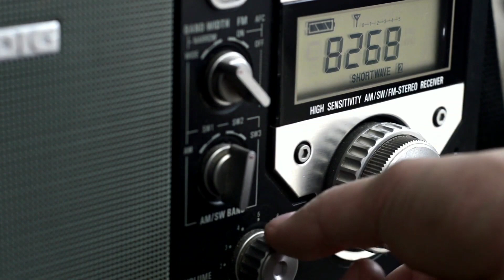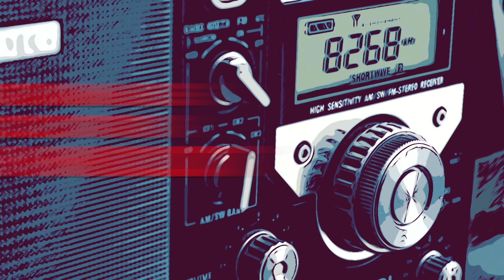Radio Centro: 18 de Febrero de 2023